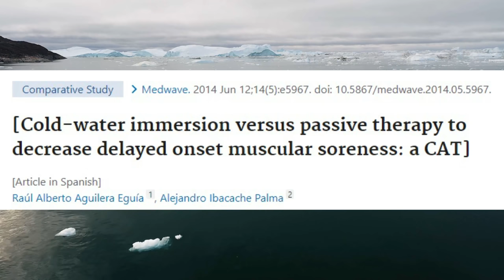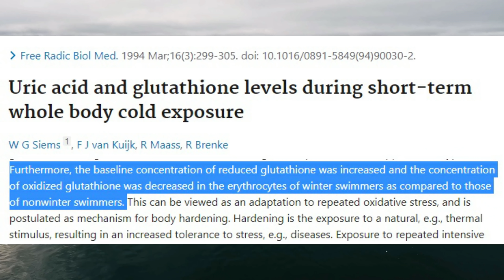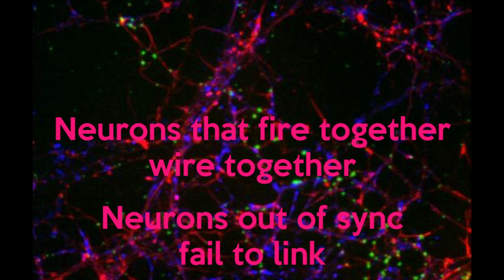I Took a Cold Shower Every Day for 2 Years - Cold Shower Every Day Benefits